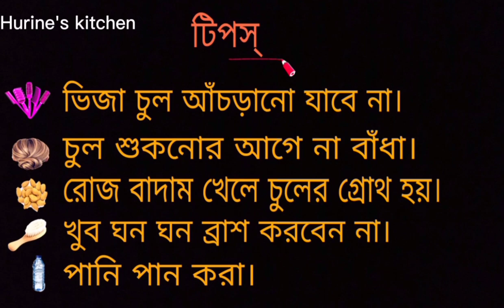2 Step Extreme Hair Growth Challenge | Hair Growth Home Remedies | চুল লম্বা করার সহজ উপায়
2 Step Extreme Hair Growth Challenge | Hair Growth Home Remedies | চুল লম্বা করার সহজ উপায় |

Ingredients :
(For oil)

Black seed/Black jeera- 3tbsp
Fenugreek seed- 3 tbsp
or use any (castor /mustard oil)
Use :2/3 time in a week

(For pack)
Black seed powder
Fenugreek seed powder
Coconut oil 2tbsp
Alo vera gel 2 tbsp
Vitamin E cap 2 pis
U can use 2 tbsp yogurt if want...
Use: 1/2 time in a week.